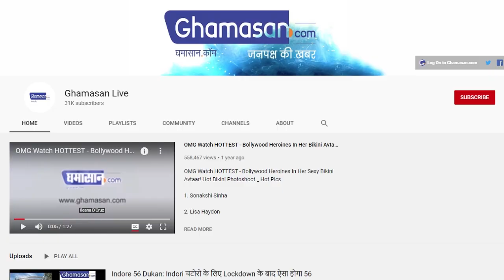Bigg Boss OTT: फिनाले होगा धमाकेदार, नजर आएंगे Ritesh Deshmukh और Genelia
Bigg Boss OTT का फिनाले 18 सितंबर को होने वाला है

फिनाले में नजर आएंगे Ritesh Deshmukh और Genelia

नई दिल्ली: Bigg Boss OTT इन दिनों दर्शकों का जबरदस्त मनोरंजन कर रहा है, शो अब फिनाले के काफी करीब है। दिव्या अग्रवाल, शमिता शेट्टी, निशांत भट्ट, प्रतीक सहजपाल और राकेश बापट 5 फाइनलिस्ट बन चुके है, वही टास्क हार कर नेहा भसीन शो से बाहर हो चुकी है। शो को लेकर एक खास खबर सामने आई है जो रितेश देशमुख और उनकी वाइफ जेनेलिया से जुडी है।